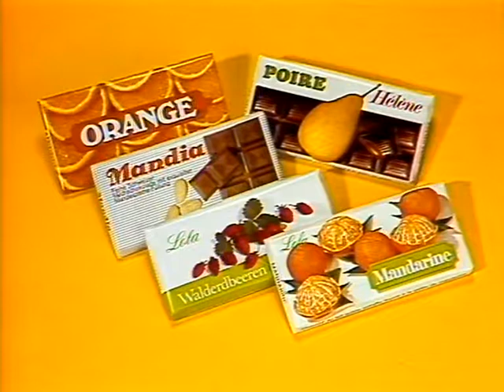Coop Mittwochstudio, Folge 364 vom 22. August 1984